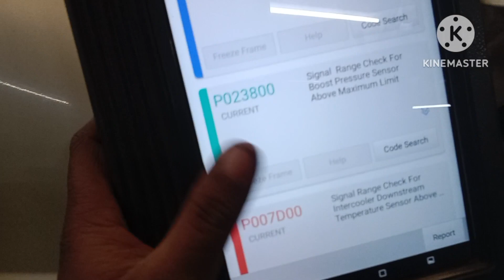Mahindra XUV 500 starting problem dtc p011700 DTC p023800